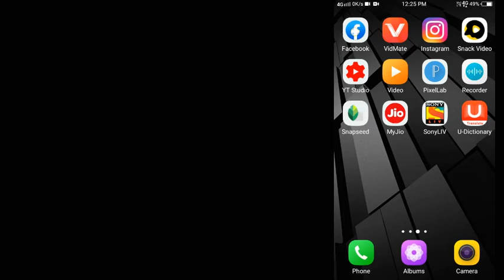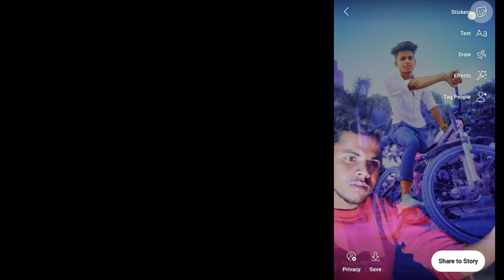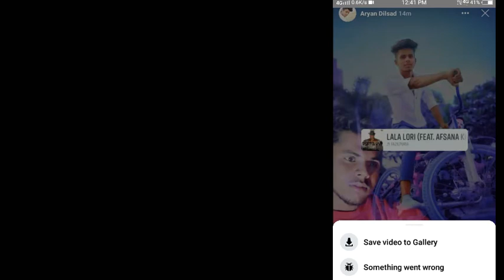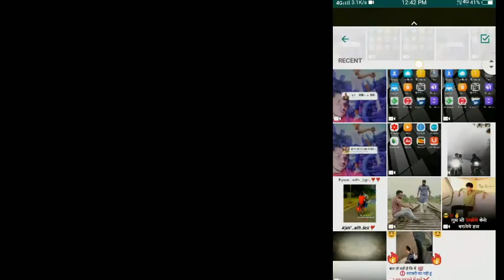How to save facebook stories with music ? facebook story music download and save in mobile gallery